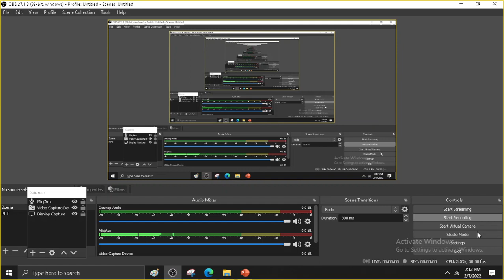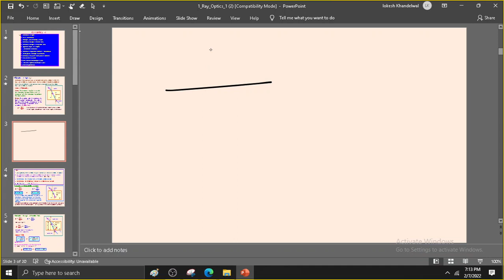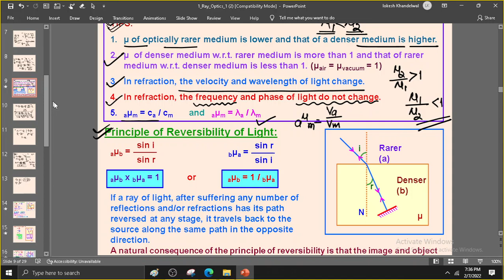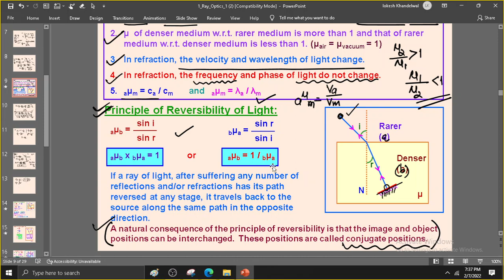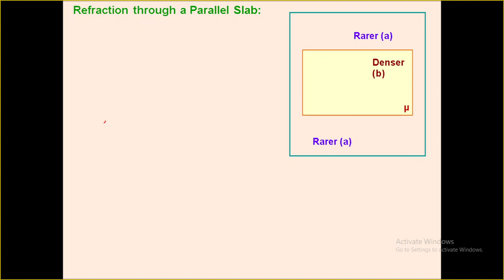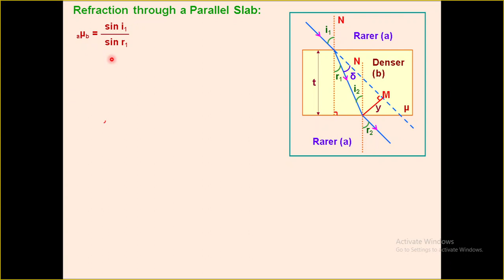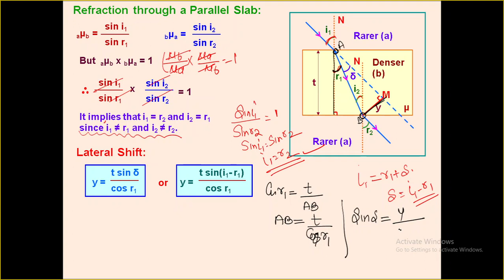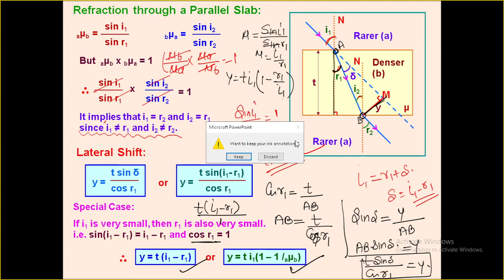ray optics lec 1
physics ray optics class 12 CBSE